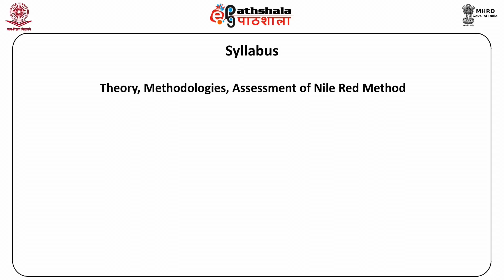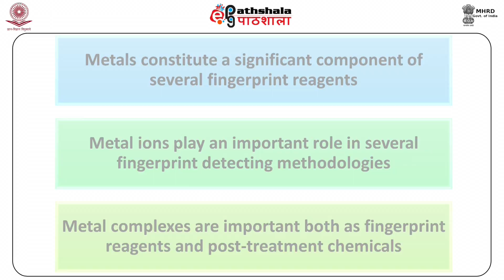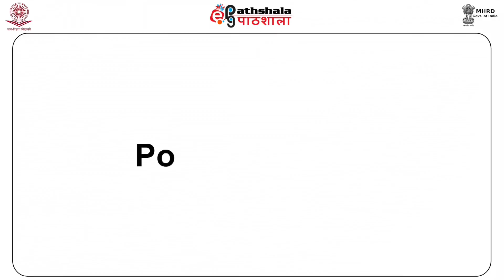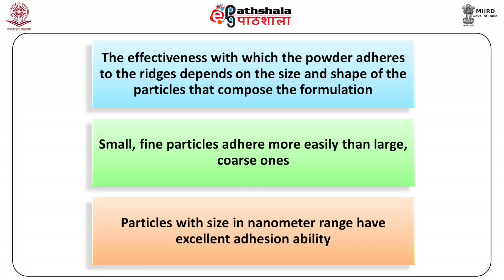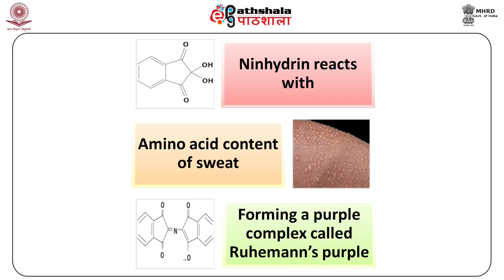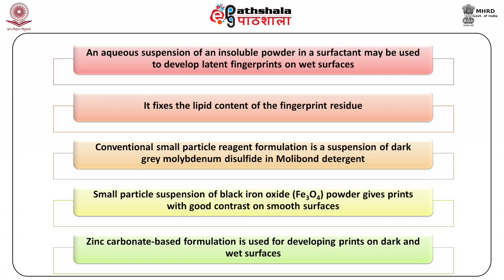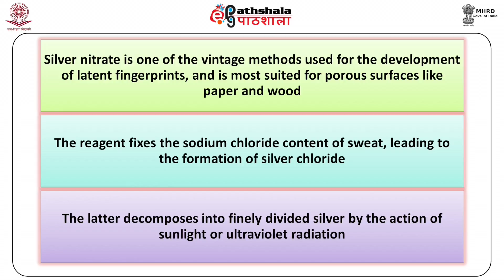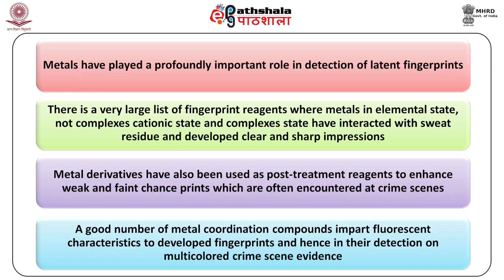Role of Metals and Metal Ions in Fingerprint Detection (FSC)